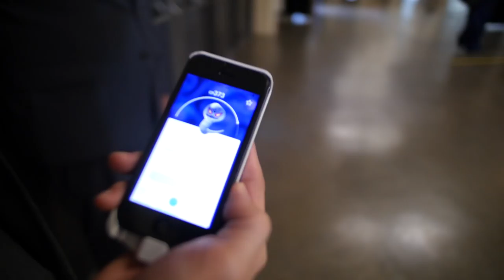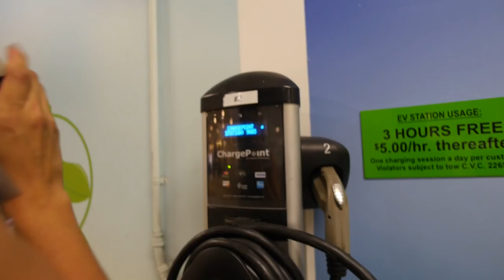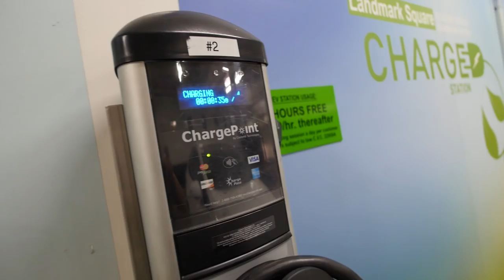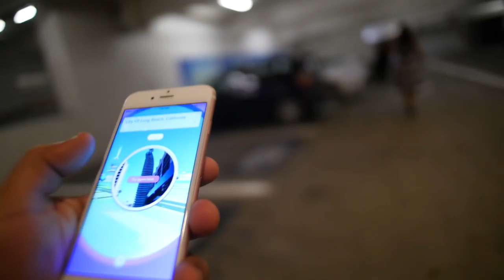Long Beach Regional Convention 2016 - Vlog #164